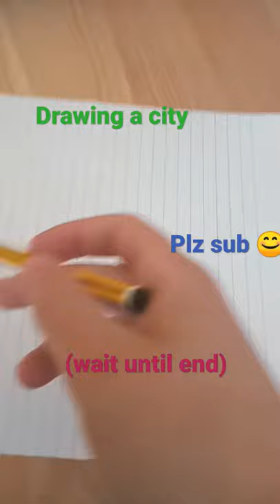trying to draw a city (plz comment)